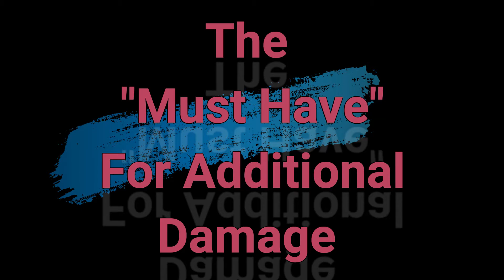Diluc NORMAL ATTACK Build Explained | Genshin Impact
This video will guide you on how to build a "Normal Attack Type" Diluc.
This build will also increase Elemental skill and Burst Damage if you increase the level of other talents. I still need to farm for talent level up material so that i can deal more damage using my Burst and Elemental Skill